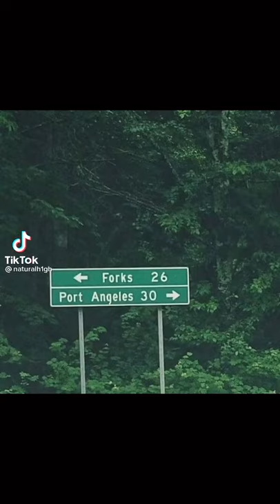shorts vibes forks